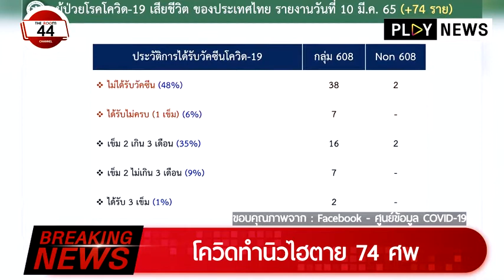Breaking News : โควิดทำนิวไฮตาย 74 ศพ